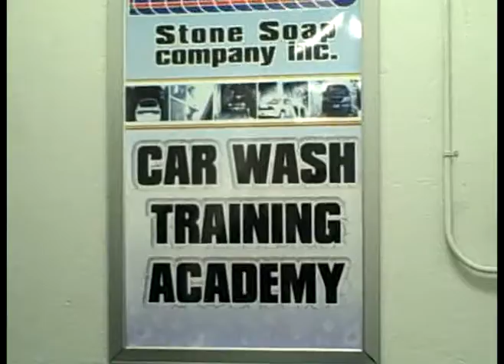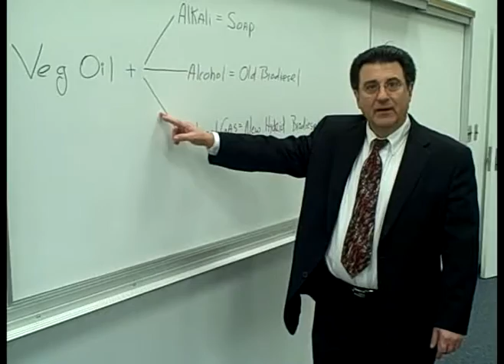From Car Wash To Car Fuel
Soap company has unique way of making biofuel.